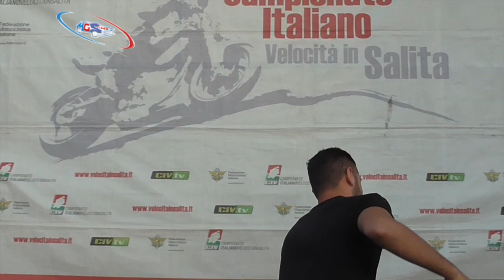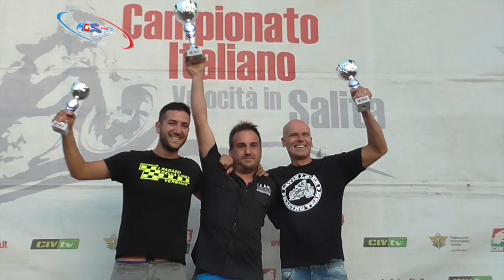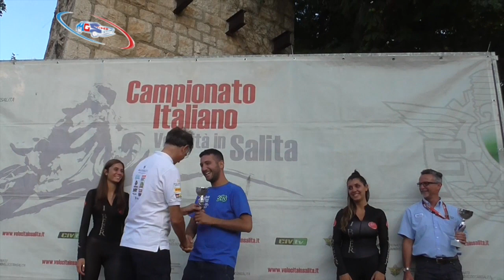CIVS 2017 SPOLETO FORCA DI CERRO N 659 - YURI STORNIOLO